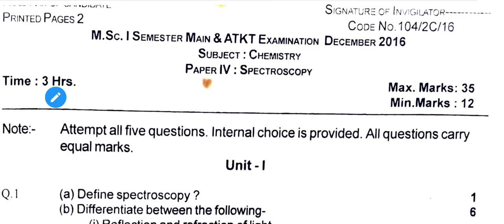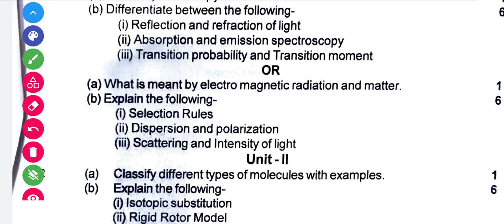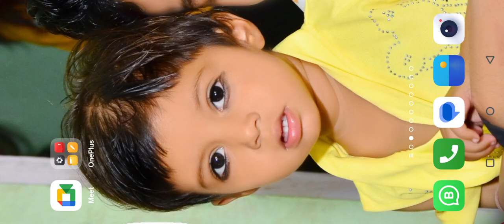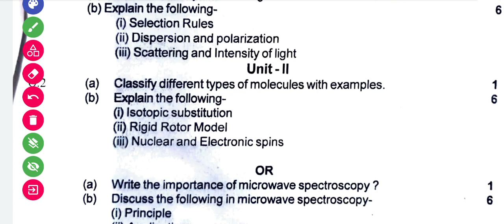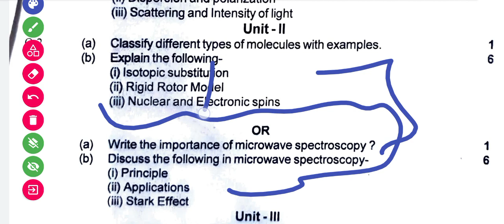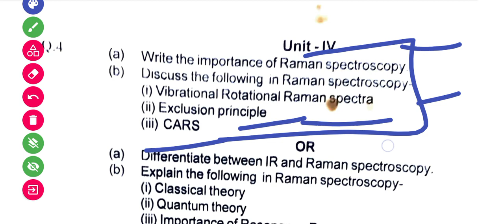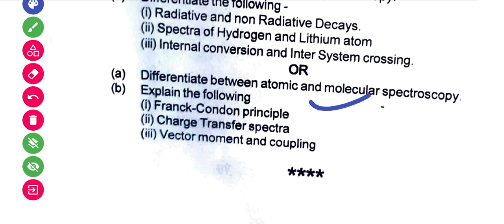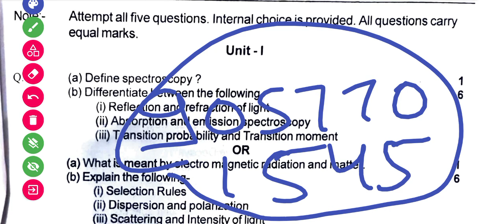Msc 1st Semester Spectroscopy Guess Paper 2023 आज ही इस पूरे पेपर को पढ़ लीजिए फिर पछताना न पड़े ✌️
Msc 1st Semester Spectroscopy Notes pdf in hindi
msc inorganic chemistry notes pdf
Msc 1st Semester Physical chemistry Hindi and English Mix Notes Pdf {सभी विषयों के हस्तलिखित नोट्स ।
Msc Semester Physical Chemistry Most important Questions।।Partial Molar Properties।।Explain in Hindi
Parital molar energy
Msc Chemistry Sem-1th ,2th,3th,4th Hindi Notes।।msc chemistry 1st semester notes in hindi

m.sc 1st year inorganic chemistry notes pdf
m.sc chemistry 1st sem notes
m.sc chemistry syllabus pdf
msc chemistry 1st semester classes
msc chemistry 1st year classes in hindi
msc chemistry 1st year question papers
msc chemistry 1st sem question paper hindi medium
msc organic chemistry 1st semester question papers andhra university
msc organic chemistry 1st semester question paper 2023
msc organic chemistry 1st year syllabus in telugu
msc chemistry 1st semester practical
physical chemistry m.sc 1st semester

msc organic chemistry 1st semester syllabus